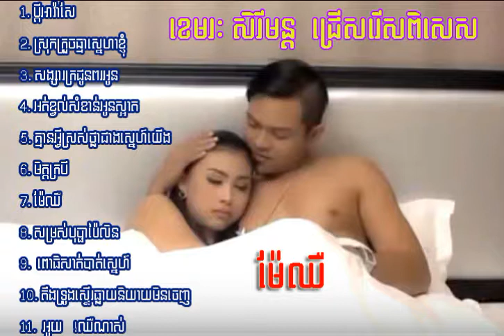Khmer Songs | Music MP3 | Chomreang | Khmer Song